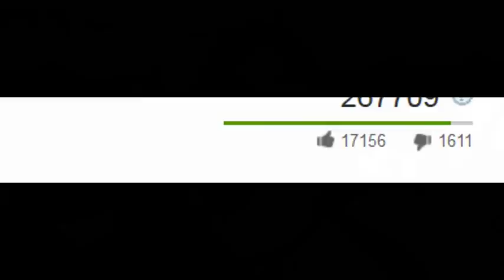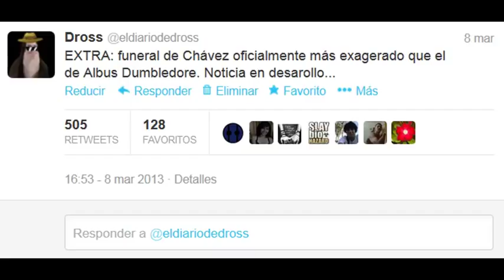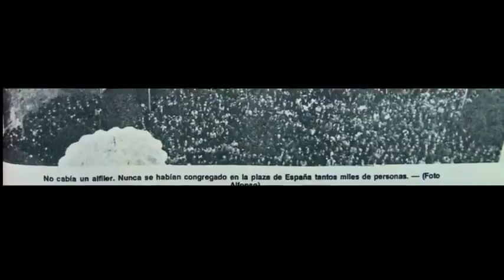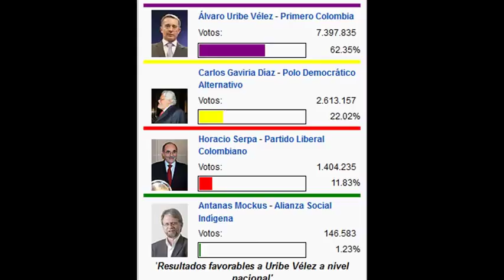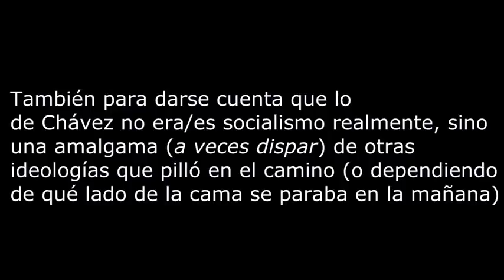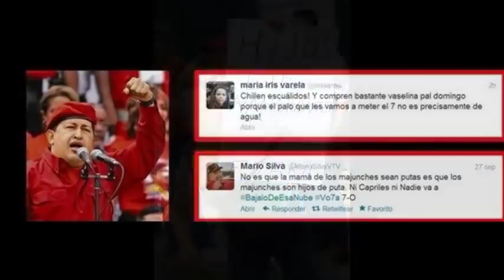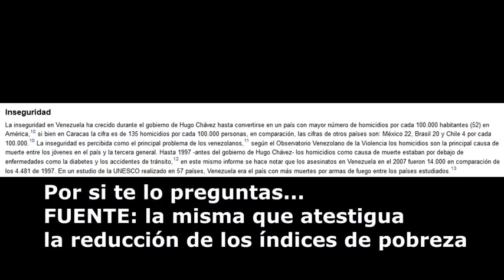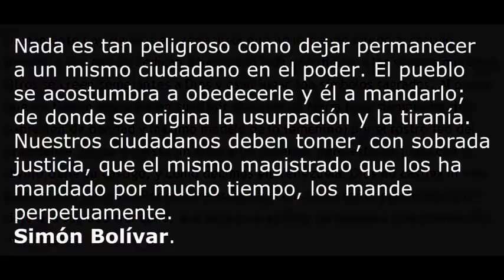Razones por las cuales Chavez no fue un buen presidente (Dross)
Opiniones razonables.